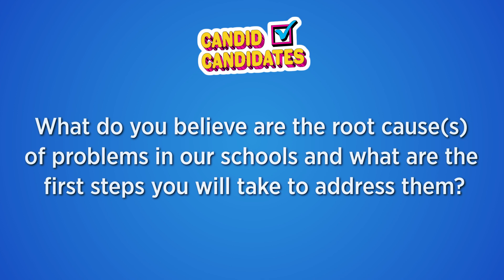2023 Candid Candidates: George Stevenson for City Council At-Large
PhillyCAM's 2023 Candid Candidates gave candidates for City Council the opportunity to respond to a series of short issue-based and more human-sided questions.

Using questions that were crowdsourced by various community partners, we invited all candidates running in a contested City Council race in Philadelphia's 2023 Primary Election to participate in non-partisan video interviews.
Community Questions were timed for punctuality and chosen by each candidate at random.
Responses were not edited for content but may have been subject to reorganization for flow.

Xfinity 66/966 and Fios 29/30 on Mondays, Wednesdays, and Fridays at 12pm from May 1st through May 15th. Also be available to view on Roku and Apple TV.